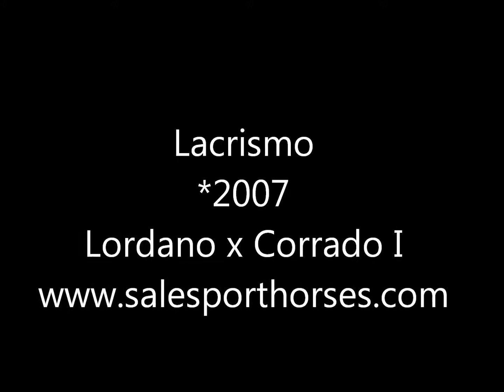FOR SALE - Lacrismo - *2007,holsteiner,gelding, Lordano x Corrado I